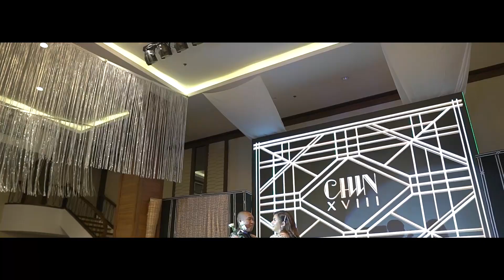Chin's Art Deco Debut at Casa Ibarra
"Elegance is the only beauty that never fades."

Chin turns 18
Art Deco Themed Party | Same Day Edit

Event Styling/Invites by Event Pals
Event Planner/Coordinator/Souvenirs by Alegre Events Management
Party Host by David Mercado
Entertainment- Joshua Villador
Cake- Hearts and Bells
Catering- Casa Ibarra
Gown by Sally Carpio
HMUA by Yuan Marcos
Others:
Grazing Table- Grazing Manila

Rio Jones Photography - Premiere Debut Photographer | Videographer
2016 Global Excellence Awards Best Documentative Photography
2014 Quality Brand Philippines Wedding Photographer of The Year
2014 QBP People's Like Photography or The Year

Debut Venue AT Casa Ibarra